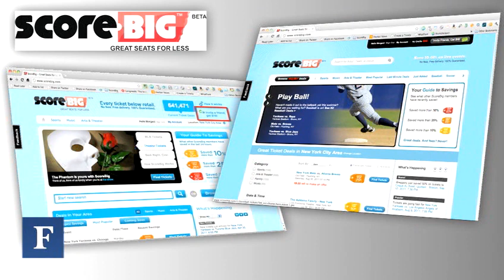ScoreBig's Adam Kanner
The startup online-ticketer gets a warning about tough decisions to come.